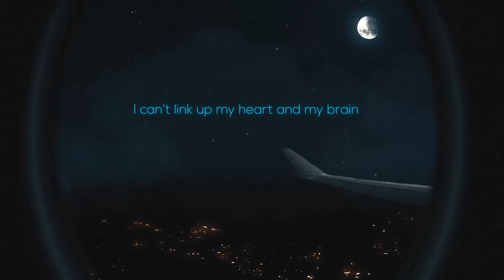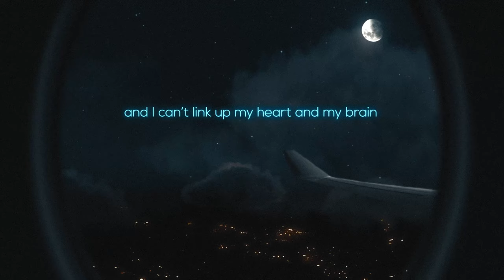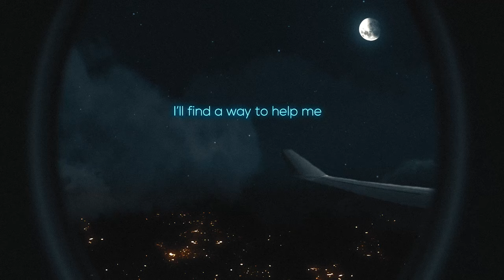Help Me - Fazzi, ARAYA (Official Lyric Video)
One of the most emotional and powerful songs I have ever had the opportunity to work with.

I truly hope you all can find a connection with it.

The next chapter of my music starts now, and I am so excited to continue this journey together. All I can say is thank you.